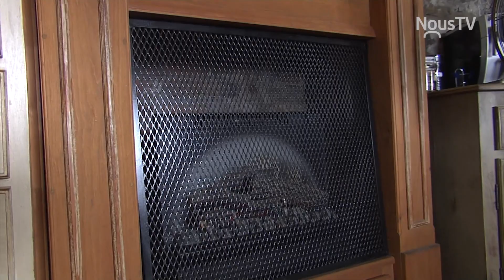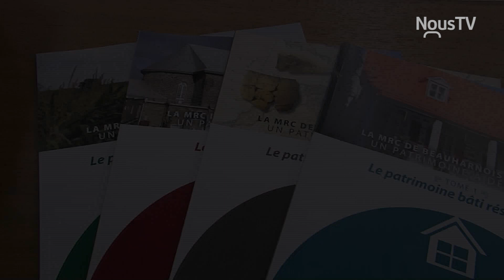Un patrimoine à découvrir Saison 1 Émission 3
Cette semaine, nous vous présentons la maison à mansarde de France Brunet à Saint-Louis-de-Gonzague en compagnie de l'expert en patrimoine Claude Bergeron.